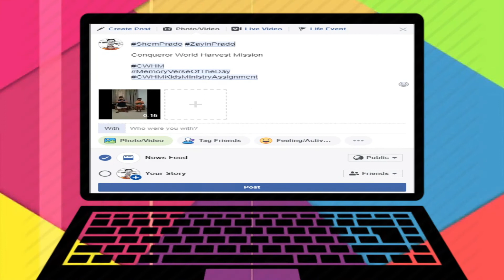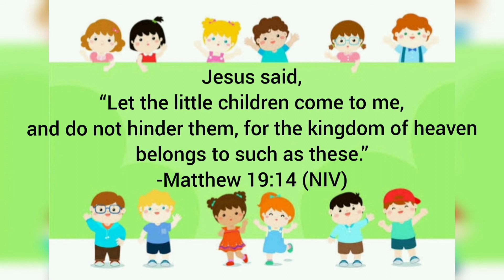Episode 14: Ang Kwento ni Abraham | CWHM Kids Ministry_Jesus' Little Winners | September 12, 2020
Episode 11: Ang Kwento ni Esther |